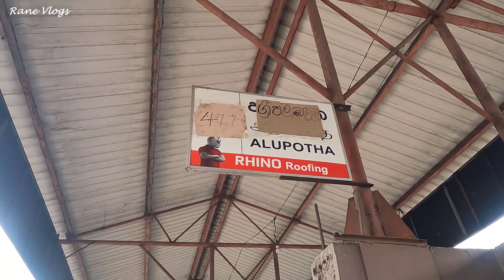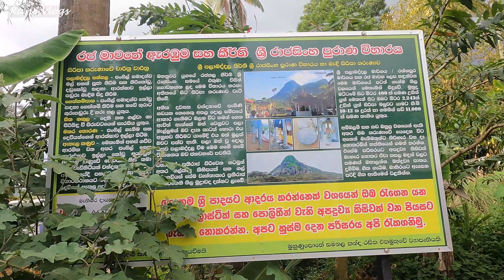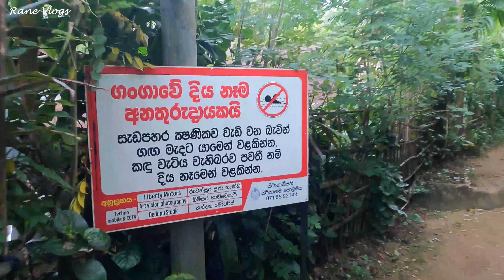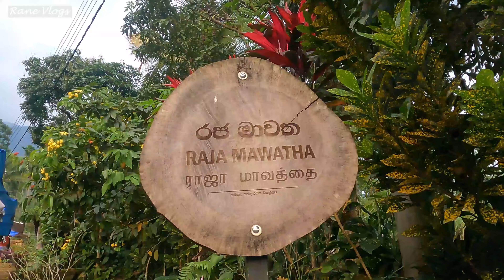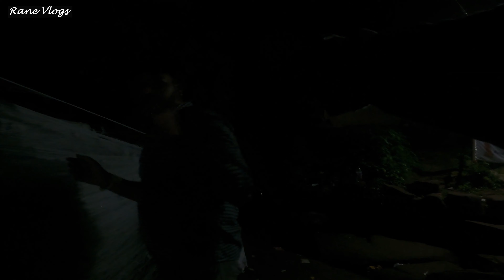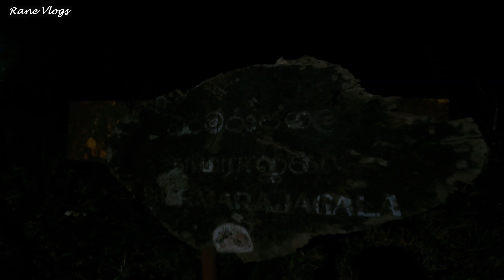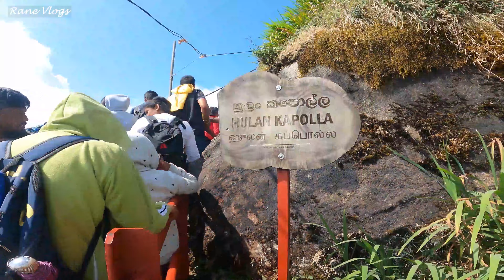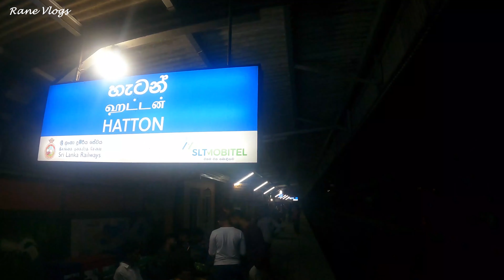Sri Padaya | Raja Mawatha | Sri Palabaddala | Sri Lanka | Rane Vlogs | Vlog 16